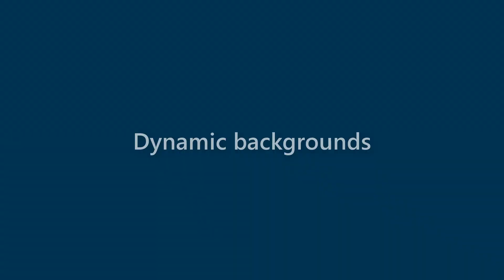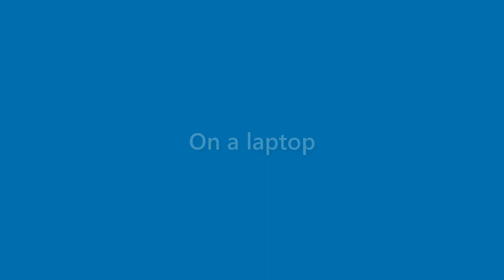Jessica Vance - appearance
Name Look - Jessica Vance - appearance. In this video we present "Jessica Vance" name look and feel in various scenarios.
This video will cover:
How does "Jessica Vance" look as a personal letterhead?
How does "Jessica Vance" look on a business card?
How does "Jessica Vance" look on a computer/laptop screen?
How does "Jessica Vance" look with different background colors?
How does "Jessica Vance" look with various fonts?